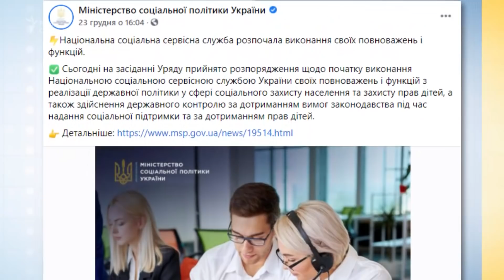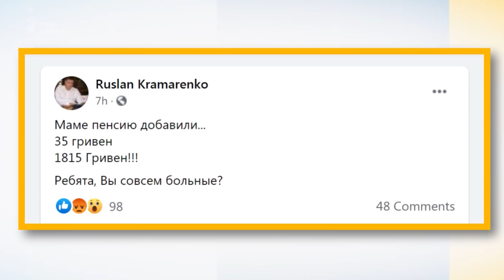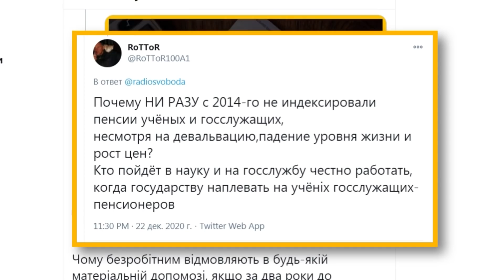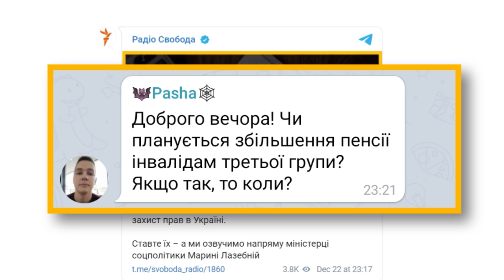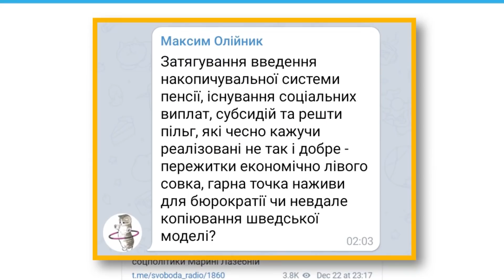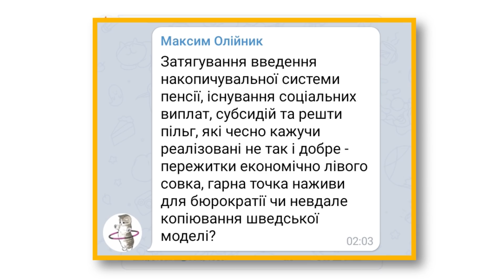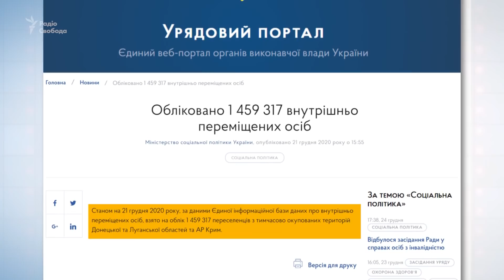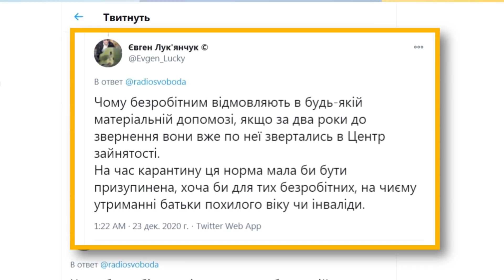Кому підвищать пенсії і виплати у 2021: інтерв’ю з міністром Мариною Лазебною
Міністр соціальної політики Марина Лазебна працює в цій сфері практично все життя, а тому точно знає, коли все ж може прийти «кінець епохи бідності». Якими будуть пенсії в нинішньому році, хто і коли може розраховувати на перерахунок, а хто на індексацію? Чому потрібно переходити до накопичувального рівня пенсійної системи і хто цей процес гальмує? Відповіді на ці запитання, а ще про лікарняні на самоізоляції та спрощення процедури виплати допомоги родичам медиків, померлих від COVID та те, чим можуть прислужитися так звані «соціальні громади» в інтерв’ю Марини Лазебної для Радіо Свобода.

00:00 Who is Марина Лазебна?
01:16 Про найбільшу мрію
02:02 Цілі на 2021 рік
03:21 Які соціальні послуги має надавати кожна громада
04:29 У кого і на скільки зростуть пенсії?
05:43 Індексація пенсій
07:23 Чому у грудні до пенсій додали усього кілька гривень
09:15 Коли індексуватимуть пенсії усім пенсіонерам?
11:35 Про підвищення виплат людям з інвалідністю
12:44 Запровадження накопичувальної системи пенсій в Україні
18:00 Накопичувальні пенсії – що це таке?
19:33 Скільки українців з окупованих територій отримують пенсії?
22:09 Як оформити пенсію в Україні
22:42 Про виплати родинам загиблих від COVID-19 медиків
25:13 Як оформити лікарняний через самоізоляцію
26:27 Про допомогу безробітним
27:55 Як знайти роботу людям з інвалідністю
31:11 Про спрощення процедури отримання інвалідності
32:17 Засоби реабілітації для людей з інвалідністю
34:18 Про «Пакунок малюка» і компенсацію